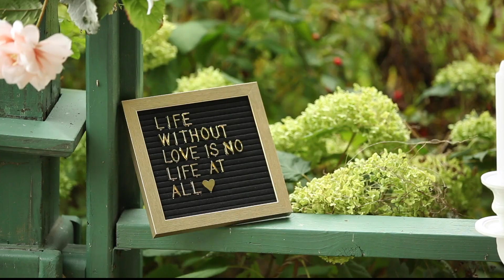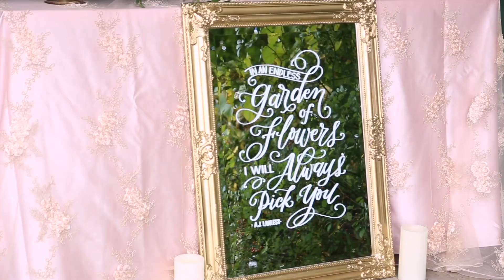HENKAA Spring/Summer 2019 Garden Party Collection Behind the Scenes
Brand new for Spring/Summer 2019 our newest convertible overlay the Rose Gold Sequin Skirt. We decided to show it off by pairing it alongside a soft nude, dusty rose, apricot and cool mint. Which colour is your favourite? Let us know!

TAKE A DRESS QUIZ to discover your perfect Henkaa Convertible Infinity Dress